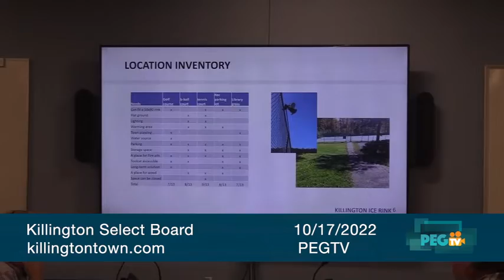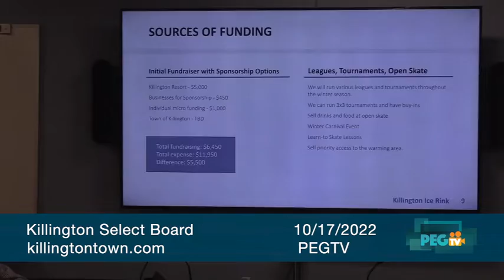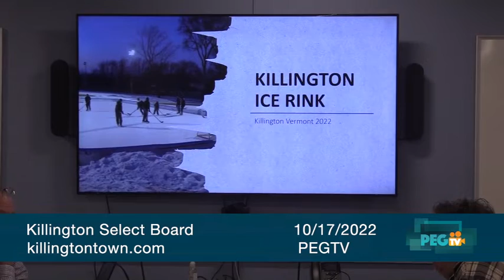Killington Select Board - October 17, 2022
Killington Select Board.  Recorded on October 17, 2022.